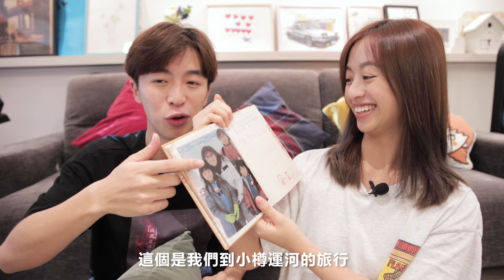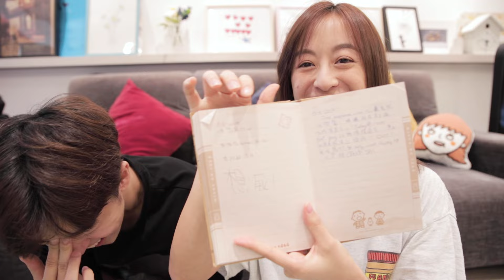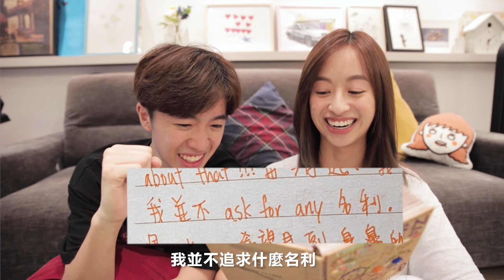【慎入】揭露我們不堪回首的青春期🤮人格錯亂笑到崩潰的日記😂 發現不為人知的秘密?!😱 情緒低落點做好?!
希望大家遇到情緒問題 可以搵信任既朋友傾訴 尋求協助
記得聆聽同陪伴係最重要的!